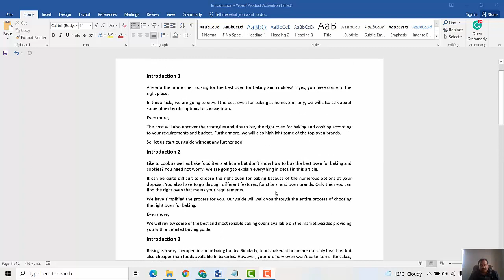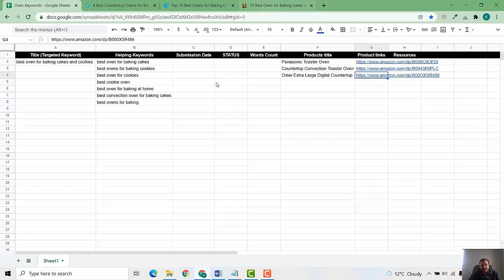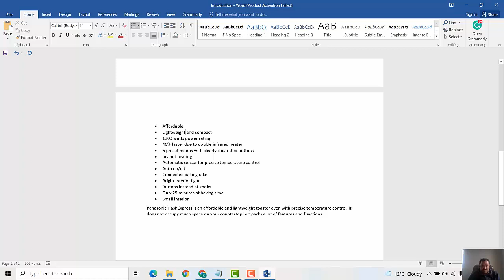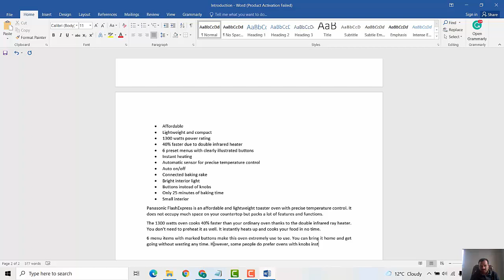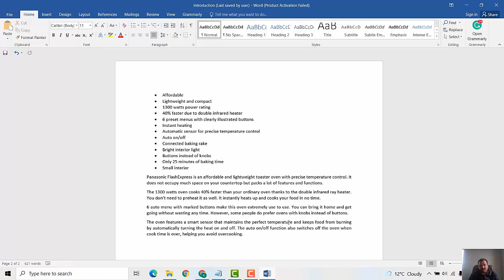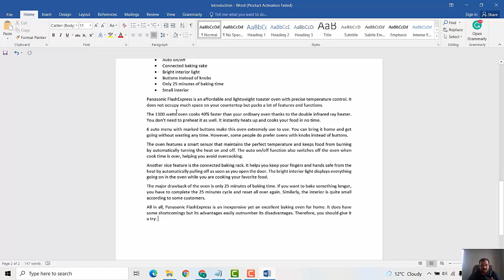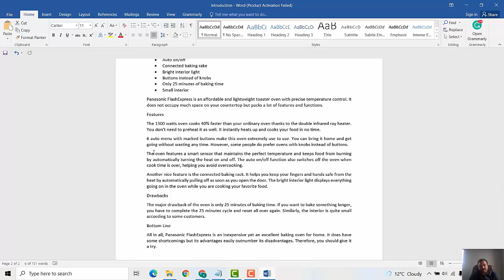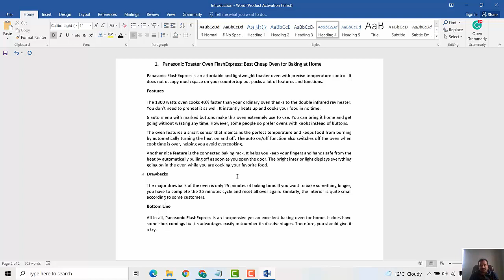How To Write Product Description For Affiliate Marketing - Free Course Lecture 16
Writing product descriptions for Amazon affiliate article can  be a big challenge. We will explain how to write engaging and effective product descriptions that really convert in our video.

The video will walk you through the entire process of writing a product description besides elaborating every step in detail.